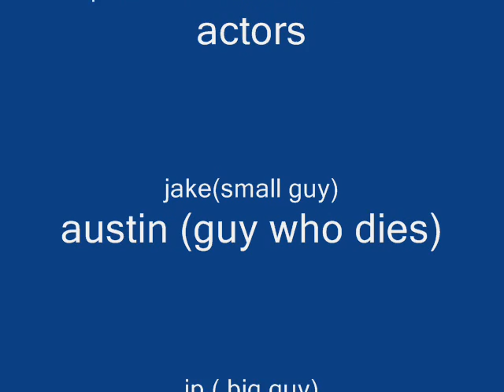mortal combat 3 reemade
dont worry this is amazing love slow mo